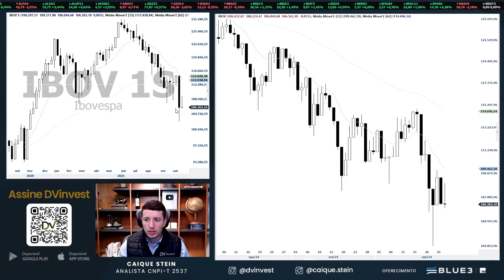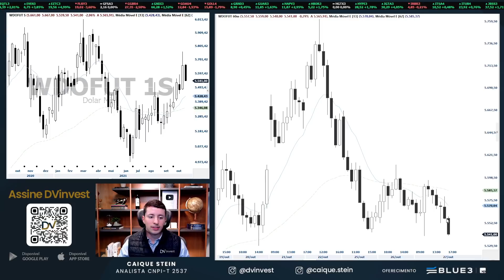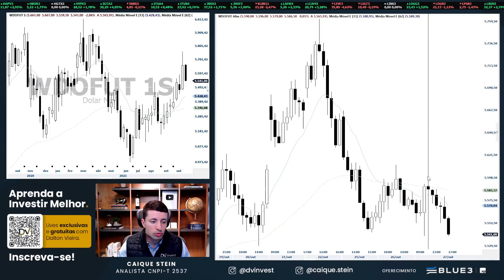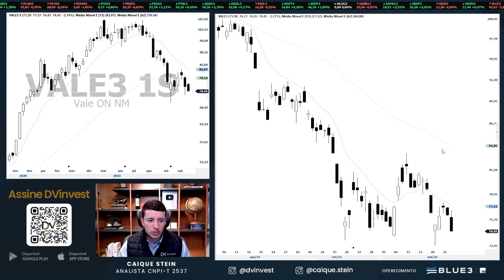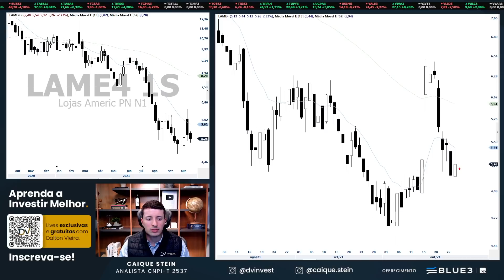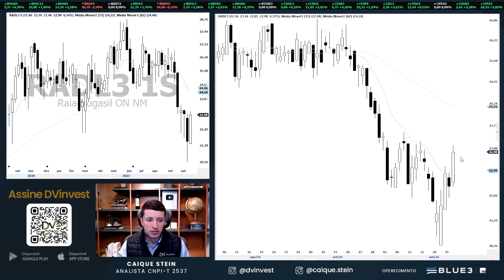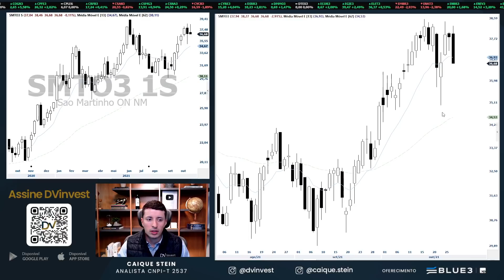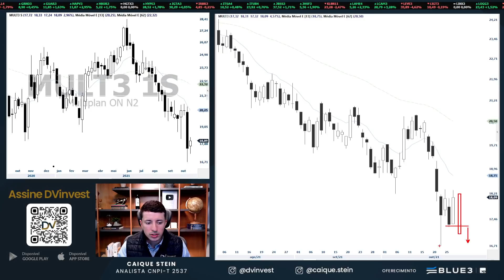Análise - IBOV, WINZ21, WDOV21, PETR4, VALE3, BBDC4, SMTO3 e TEND3 | 27.10.21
Seja um investidor com ganhos acima do mercado sem ler nenhuma notícia.
3 lives gratuitas e exclusivas.

Análise gráfica (técnica) do Ibovespa Mini índice, Mini Dólar, Petrobras, Vale, Bradesco, Lojas Americanas, Sulamérica, Raia Drogasil, São Martinho, Construtora Tenda e Multiplan no pregão desta quarta-feira, dia 27.

Uma ótima quinta-feira.

Youtube e app DVinvest: (0:00)
Ibovespa: (2:20)
Mini índice: (4:05)
Mini Dólar: (6:42)
PETR4: (8:19)
VALE3: (9:18)
BBDC4: (10:50)
LAME4: (11:47)
SULA11: (13:10)
RADL3: (14:!5)
SMTO3: (15:42)
TEND3: (16:56)
MULT3: (18:00)